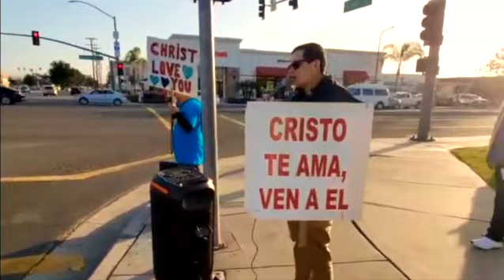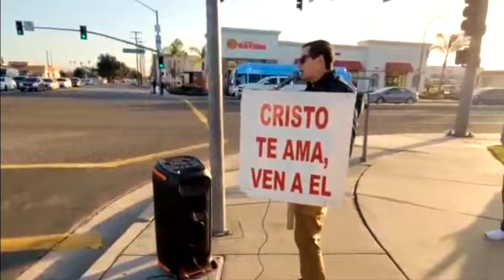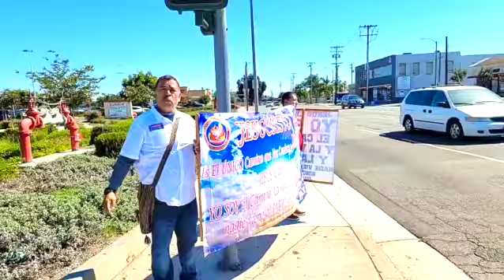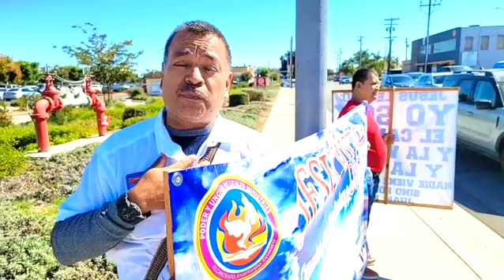DIOS SE MUEVE EN GRAN MANERA EN SANTA ANA, CALIFORNIA. LEVÁNTATE EN TU CIUDAD.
Iglesia Poder y Unción de lo Alto sale a evangelizar en las calles de Santa Ana.
Para hacer una avivamiento, la iglesia tiene que estar activa e involucrarse.
Debemos siempre estar orando, predicando y viviendo el evangelio verdadero.
Este video es una compilación de varios meses.
Bienvenidos a Poder y Unción de lo Alto, una iglesia evangélica ubicada en el Sur de California.  Nuestra misión es evangelizar a todas las naciones y esparcir el amor de Dios a todas las personas.

Evangelización Mundial de Poder
📽 Transmitimos EN VIVO todos los Miércoles y Domingos🔥

Cristo Vive - Juan Carlos Alvarado

El Camino del Señor/El Ejército de Dios/Los Muros Caen (Medley)

Hear O Israel / Shma Israel